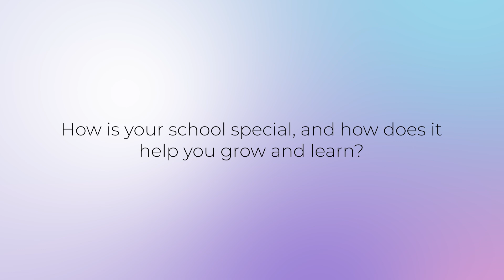CMIT North HS Scholar Interviews: How is your school special, how does it help you grow and learn?